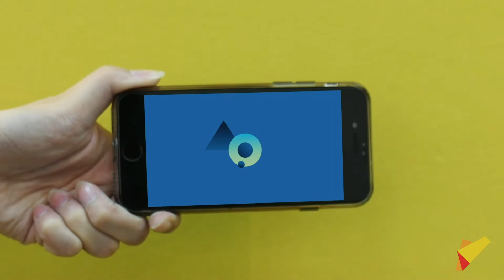The Power of Web & Brand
An agency focusing on brand building within a web design, an agency that is clearly focussing on build brands and see the important in Brand building within the online world. In this video you see the creating of the brand of cryptocoinstreet.com which is a cryptocoin exchanger focussing on easy, simple cheap transactions for everyday life.